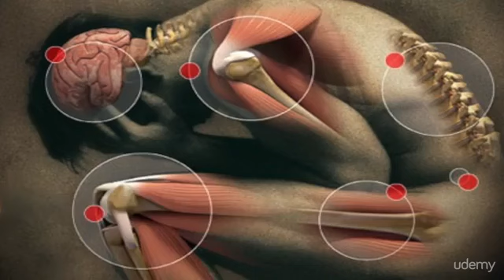Inflammation - The Hidden Source of Disease and Chronic Pain : Who is Martin Pytela?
Inflammation - The Hidden Source of Disease and Chronic Pain
Discover the only way to avoid debilitating disease and pain now and later in life. Stop the Four Horsemen of Dis-Ease